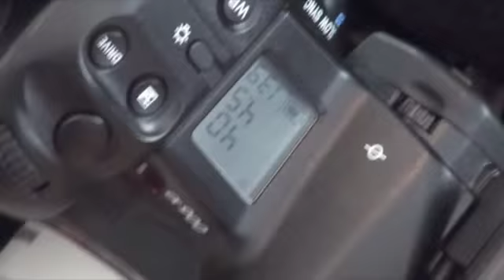Stormy wedding photosession.PHOTOSTUDIO-Tomaszewicz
Photosession, feb. 2010, Tønsberg, Norway. Photography: Michal Tomaszewicz